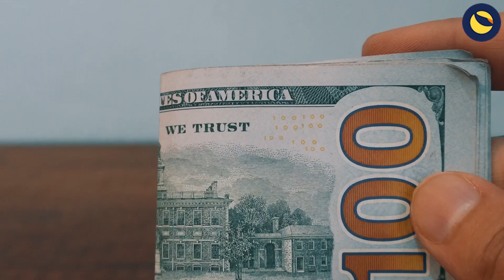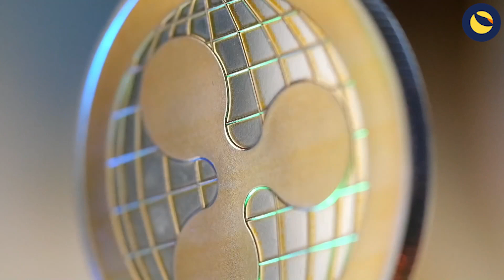THEY WILL PUMP THE PRICE OF TERRA LUNA CLASSIC ! LUNC NEWS TODAY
how to transfer luna classic from crypto.com to terra station,
how to transfer luna classic from binance to terra station,
terra luna classic founder,
how to stake luna classic on terra station from crypto.com,
how to stake luna classic from binance to terra station,
free terra luna classic,
how fast can terra luna classic get to $1,
binance massive game changer for terra luna classic 2022,